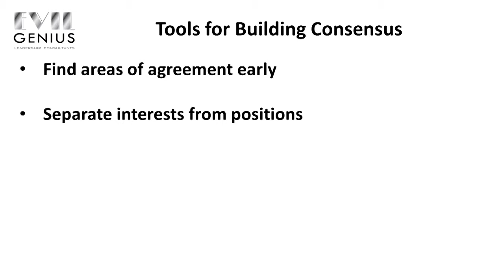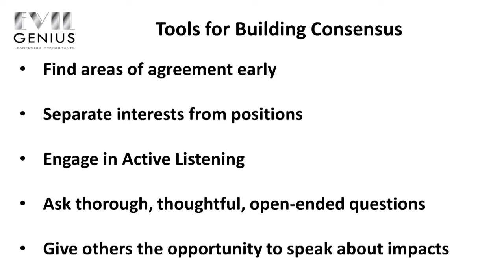OER Resource Title: “Episode 37—Building Consensus"